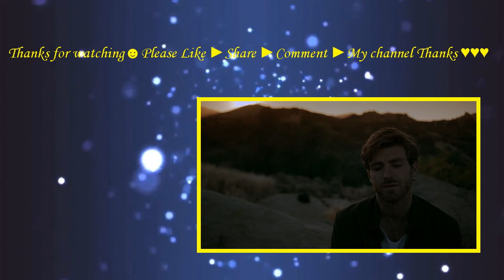Mr. Jones (2013) with Sarah Jones, Mark Steger, Jon Foster Movie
Scott and Penny are two young artists deciding to move to a remote cabin in the woods to create new art. But they'll soon discover that they are disturbing Mr.Jones - an infamously reclusive artist who lives nearby...